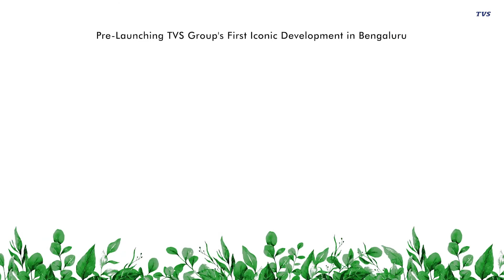TVS Emerald Jardin, Singsandra, Bangalore. For details Call or Whatsapp +91 8747970007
Located next to Manipal County, just 650mts from Hosur road, 2 Metro stations in near vicinity. Well developed social infrastructure around. An ideal upgrade choice for the current residents of E-city, Sarjapur Road, Haralur, HSR, Begur, JP Nagar, Jaya Nagar, Koramangala, Hosa Road, Kudlu Gate, BTM Layout, Bannerghatta Road and Central Bangalore.

TVS Emerald Jardin is a premium lifestyle high-rise residential apartment project comprising of beautifully designed 1 BHK, 2 BHK & 3 BHK apartments located strategically in the prime location of South Bangalore – undoubtedly one of the most happening epicentre of growth and investment. It is an endeavour to preserve the environment while developing a residential oasis offering its residents the luxuries of fine living. Life at TVS Emerald Jardin is a world of new joys for you and your loved ones. The surrounding infrastructure is already well developed. And with close proximity to work spaces, best-in-class resorts, you stay close to everything you need, schools, shopping malls, renowned sports academy, hospitals.